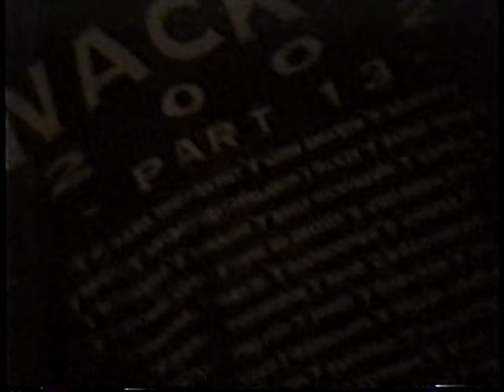BAAL HAMON - Live at Evolution - Porto Alegre [2003]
Black/Doom Metal from Porto Alegre, RS, Brasil.

Live at Evolution, Porto Alegre [2003]

Props to the filmer!